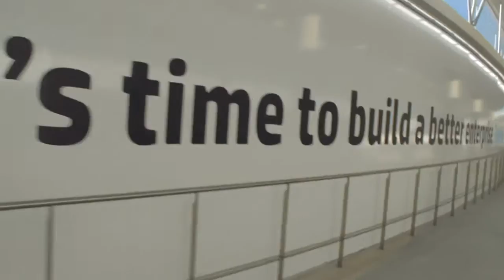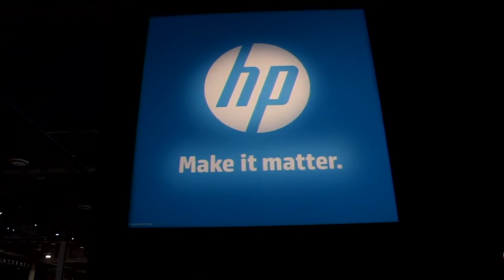Jerome Labat - HP Discover Barcelona 2013 - theCUBE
Jerome Labat, HP Software, at HP Discover Barcelona 2013 with John Furrier and Dave Vellante

As John Furrier and Dave Vellante always say, "software is the key to the future." Therefore, they were extremely pleased to welcome Jerome Labat to theCUBE. Jerome is the CTO with HP Software, and he was interviewed at the HP Discover 2013 Conference, event taking place in Barcelona.

"Traditionally, HP has been a major hardware company," said Furrier, asking Labat to describe his role within the company.

"Over the past few years I've been involved with various technologies; we have all these great assets, from infrastructure, all the way up to software. One of the things our customers like is full integration between the fundamental machinery pieces that are fully automated and software enabled, and the applications, the workloads deployed on top of your data center. That is where the software comes in, helping you build, deploy and operate those complex workloads. You can do that in a private environment or in a public or managed cloud."

"Can you debunk the myths that HP is not really in the cloud business?" asked Furrier.

"A couple of years ago HP came with this vision of the hybrid cloud, and early on we knew that a customer would leverage the resources available in a public environment, as well as the fact that certain workloads needed to come back to a private environment, behind your firewalls, because of security, data constraints, compliance and so on. The result of that was the discovery that we needed to construct a bridge from the traditional environment to this new cloud environment. All the work from the past two years has been about creating solutions in software that can enable that bridge," replied Labat. The trend for the future is that "you'll be leveraging the cloud, yet protecting your assets."

Essence of cloud : Accessing resources, not APIs

Encouraged by Furrier to present use cases of customers using the HP cloud, Labat explained: "We have a lot of financial institutions, or healthcare, a lot of companies in Europe have been among the early adopters of this notion of hybrid environment. It's the ability to leverage existing resources, presenting them to the end users and the IT services in a self-service fashion. The true essence of the cloud is the ability to access resources instead of APIs. The reality is not everybody is ready to go and build applications or provide resources through a set of APIs, so we had to find a way to evolve to it. By creating a layer of software that sits on top of your infrastructure and the management layers, you could actually expose the services from IT in a catalogue."

Cloud technology is an evolution

Further explaining the cloud, Jerome Labat continued: "The cloud technology is an evolution of where the business and the IT business is going, into this notion of IT as a service or IT as a problem."

Dave Vellante wanted to obtain from Jerome Labat the HP vision for the HP Software, and he attempted to formulate it: "We have the foundation, and we're going to continue to absorb and learn, while bringing in new thinking. One of the key ideas we focused on is 'how do we use data?' It's great having all this amount of information coming from all the systems, but how can I leverage it? Our next step is taking this data in order to have better operating environments. One way I can do that is by having (predictive) insights, a faster tool to intercept and interpret my log files."